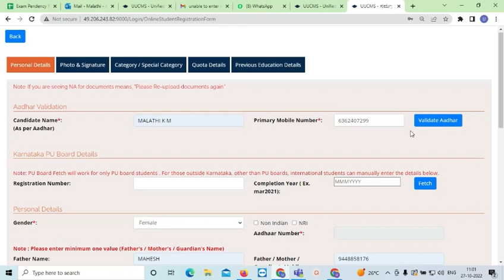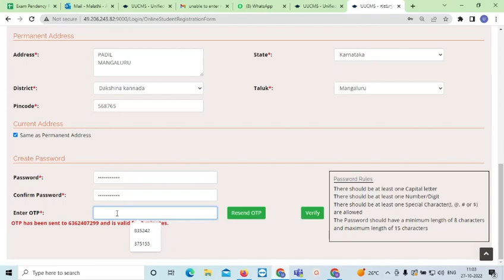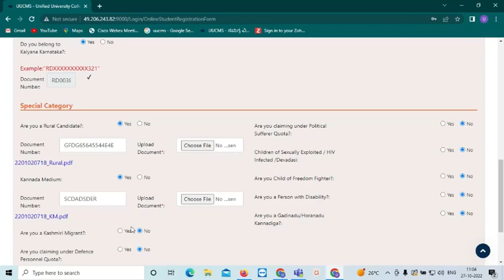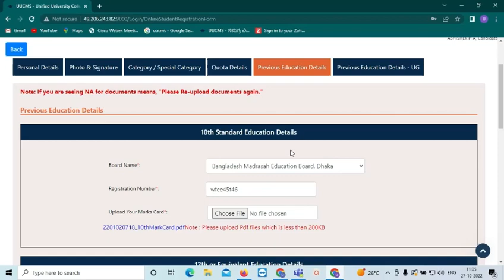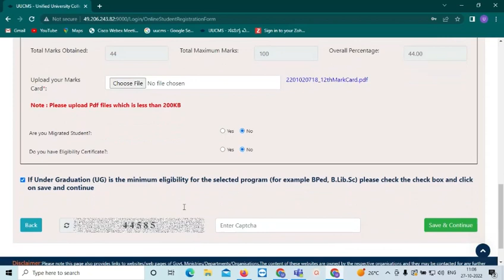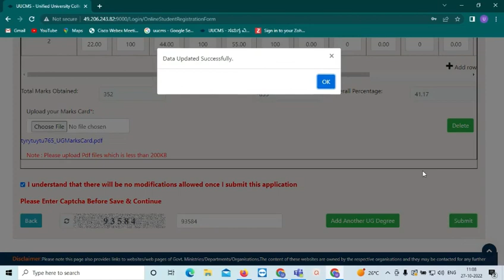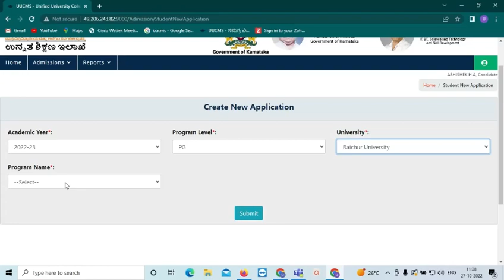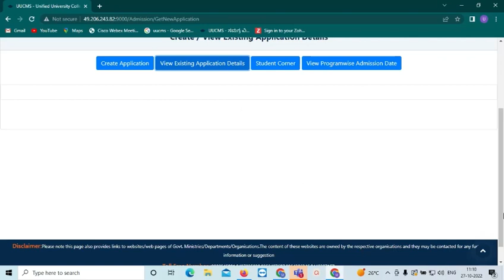ಡಿಗ್ರಿ ವಿದ್ಯಾರ್ಥಿಗಳು UUCMS ರಿಜಿಸ್ಟ್ರೇಷನ್ ಮಾಡುವುದು ಹೇಗೆ | How to register UUCMS in kannada 2023-2024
ಡಿಗ್ರಿ ವಿದ್ಯಾರ್ಥಿಗಳು UUCMS ಗೆ ಅಪ್ಲೈ ಮಾಡುವುದು ಹೇಗೆ | Degree student's How to apply UUCMS in kannada
Hi Friend's in this video I Am Explaining About

video for educational purpose only.Copyright Disclaimer Under Section 107 of the Copyright Act 1976, allowance is made for "fair use" for purposes such as criticism, comment, news reporting, scholarship and research.